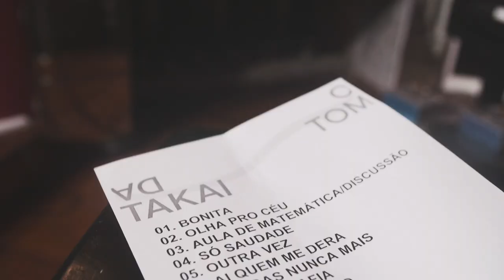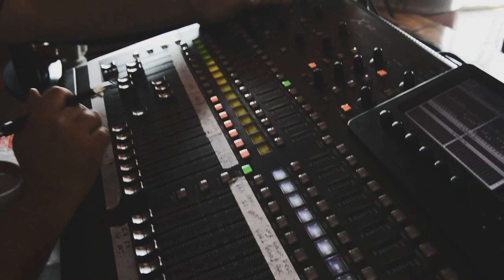Making Of DVD O Tom da Takai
Making of do DVD "O Tom da Takai Ao Vivo"

Fernanda Takai: Voz | Roberto Menescal: Guitarra e Vocais
Marcos Valle: Piano, Rhodes, Teclado e Vocais
Caio Plínio: Bateria | Diego Mancini: Baixo
Thiago Delegado: Violão | Fernando Merlino: Teclado

Gravado no Rio de Janeiro no Hotel La Suite By Dussol no dia 25 de julho de 2019

MAKING OF
Montagem e Finalização: Pedro Hansen (Deck)
Filmagem: Pedro Hansen & Luciana Andrade (Deck)